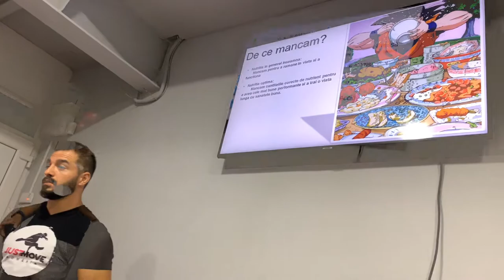Nutrition | Catalin Croitoru | Day 5 | Challenge your Summer 2020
Challenge your summer day 5 - Nutrition with Catalin Croitoru

Teacher: Catalin Croitoru
Location: Challenge Arts Studio, Bucharest, Romania